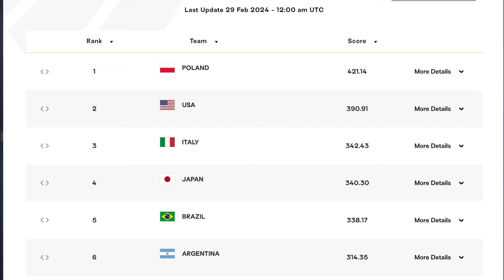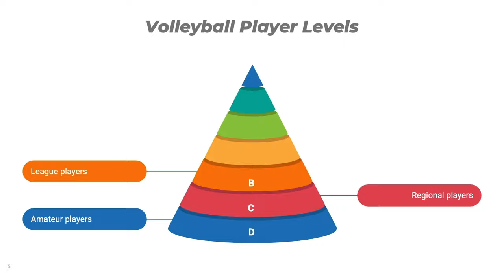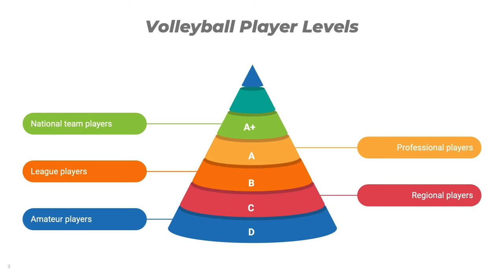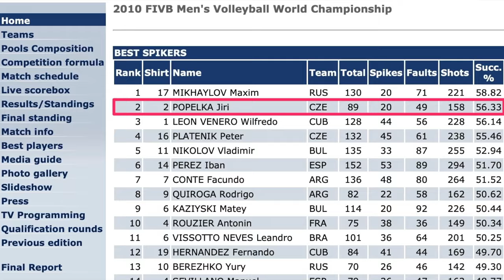From Novice to Pro🚀: What Level of Volleyball You Play?🤔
What level of volleyball are you at? I have played professional volleyball all over the world, and was the second best outside hitter at the World Championship. And what was my level of volleyball?

Get Your Free Volleyball Guide & STOP Doing These 25 MISTAKES 😱 and Improve Your Game Instantly by 25% 🚀

✅(FREE) Pain-Free Play: How to Prevent Pain and Injuries in Volleyball
👍(FREE) A Beginners Guide to Fundamental Elastic Band Exercises
💥Unlock Your Volleyball Power: Hit up to 50% Harder in 8 Weeks

JIRI POPELKA